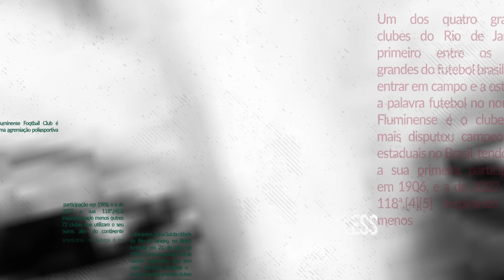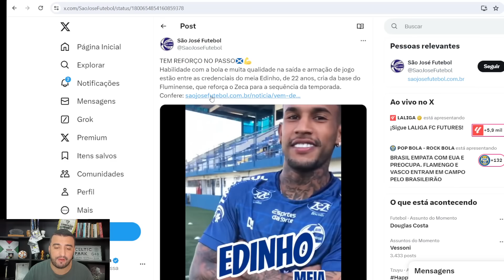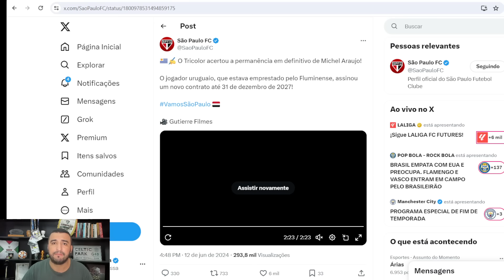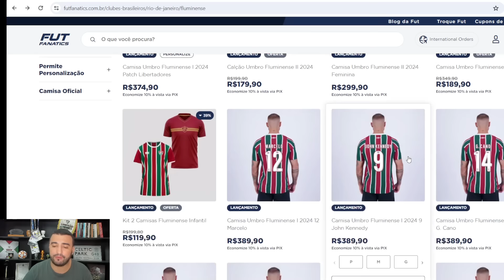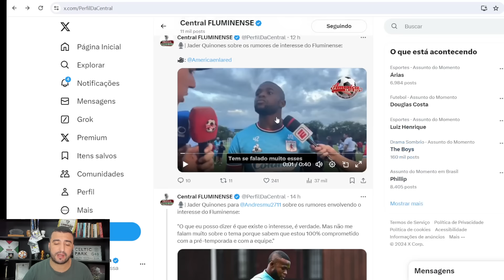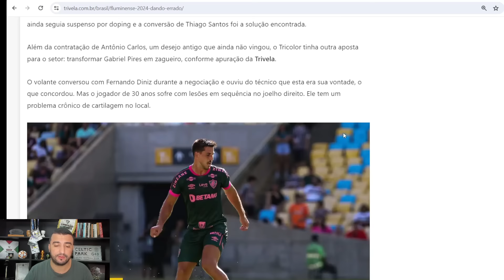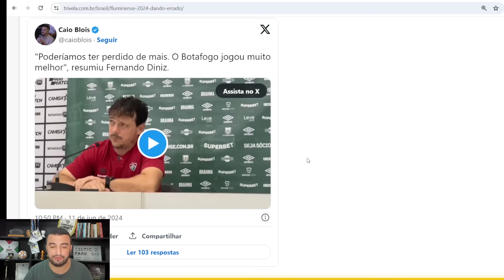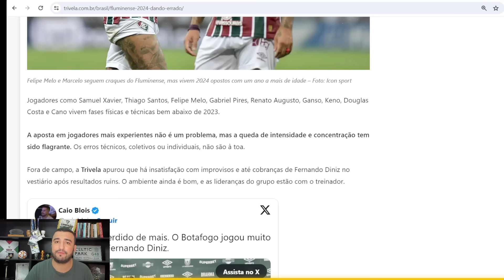🔥JOGADORES INSATISFEITOS COM DINIZ?! FELIPE MELO MANDOU A REAL SOBRE AMBIENTE NO FLU! FALOU DO FLU!